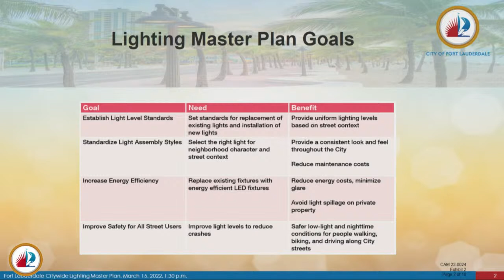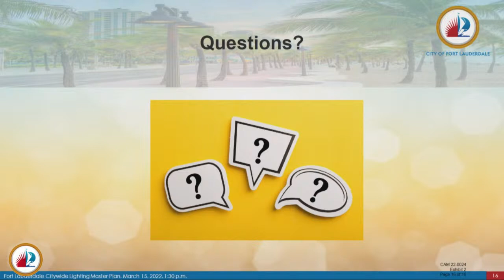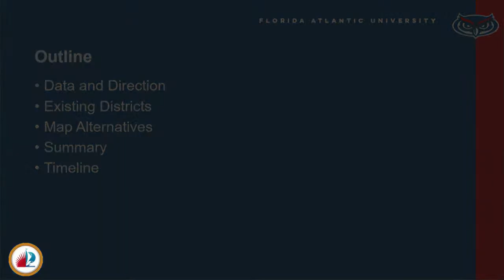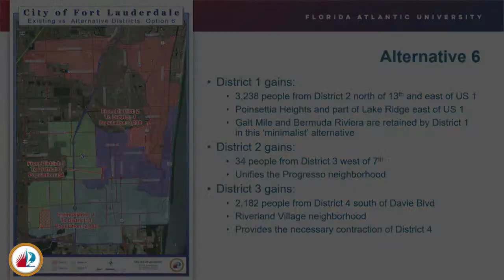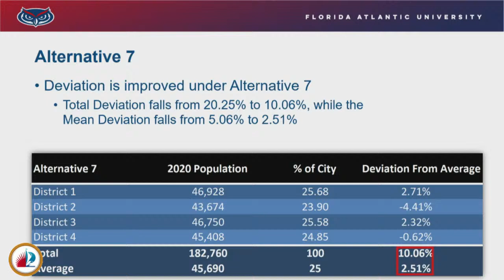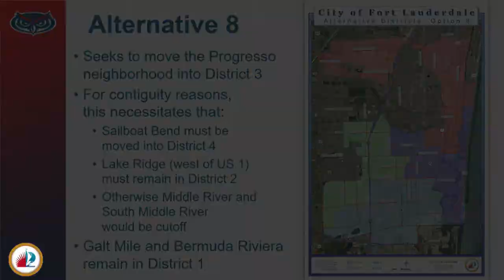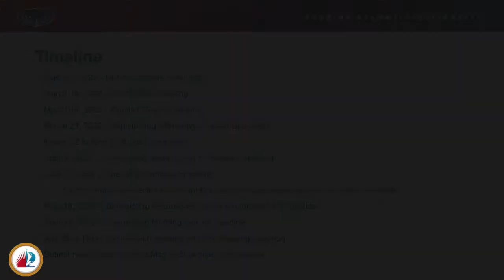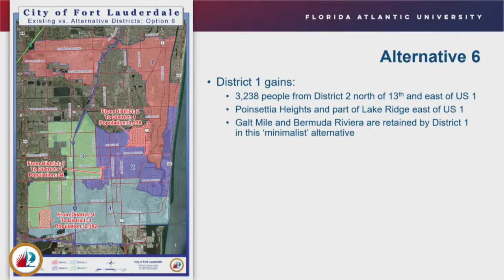City Commission Conference Meeting & CRA Board Meeting on April 19, 2022